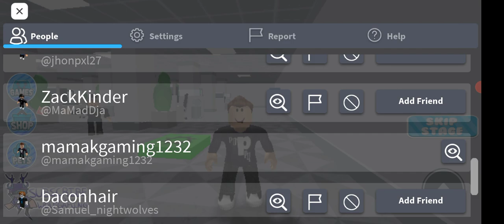jom ponten office -Escape the office-Roblox(Malaysia)